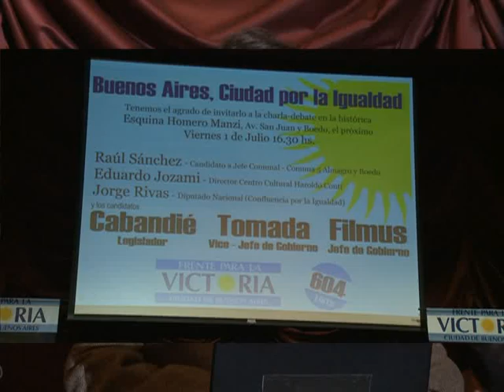Emotivo homenaje a Jorge Rivas en un acto de Filmus y Tomada en Boedo.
La fórmula del Frente para la Victoria para las próximas elecciones porteñas, Daniel Filmus-Carlos Tomada, realizó un emotivo acto en el barrio de Boedo, en el que homenajearon el diputado socialista Jorge Rivas.
El encuentro se llevó a cabo en el Café Homero Manzi, ubicado en la emblemática esquina de la Avenida San Juan y Boedo.
Durante el acto, Rivas expresó que "durante el gobierno de Néstor Kirchner, algunos socialistas aprendimos a despojarnos de prejuicios" contra la militancia.
A su turno, Filmus parafraseó un popular poema de Bertold Bretch al definir a Rivas como un hombre "imprescindible"; en tanto, Tomada destacó que "estamos rindiéndonos un homenaje a todos nosotros en la figura de Jorge Rivas".
Luego, en declaraciones a la prensa, el candidato a jefe de Gobierno porteño afirmó que "a partir del 10 de julio vamos a comenzar un proceso de transformación de la Ciudad".